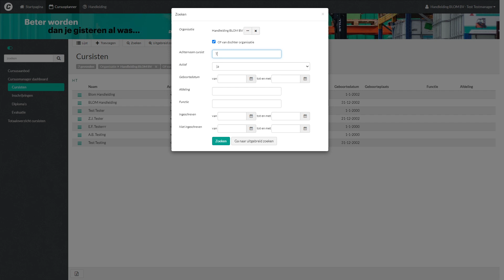Tutorial gebruik extranet BLOM | Gegevens medewerker(s) wijzigen | ✔ BLOM opleidingen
Tutorial; Hoe wijzig je gegevens van mijn medewerker in extranet